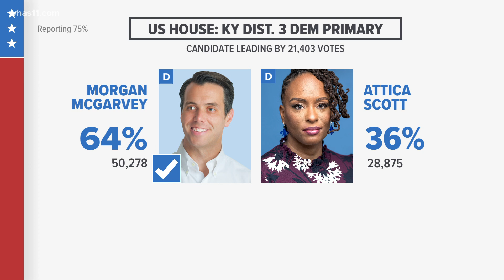Morgan McGarvey becomes Democratic nominee for Congress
Addressing a packed crowd of parents and children, McGarvey started off by acknowledging his opponent and talked about their future after his victory speech.